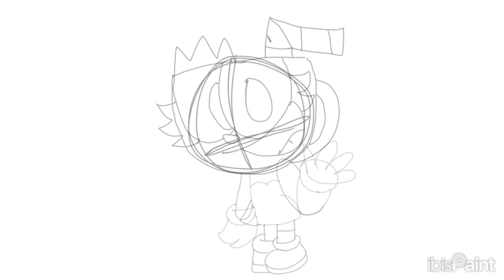Princess Cuphead as Smiling Critters!🌺🌸🎀🩷💗💖💝🏳️‍🌈!